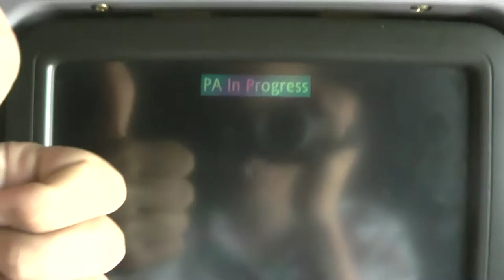Life As a Thing at VidCon 2016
VidCon RULED! As a SECOND TIME creator and volunteer, this is really only a small slice of what I experienced.

Every single person in that convention center made the experience exactly as it happened. Everyone contributed to it. I am full of immense gratitude for people and community and the ability to be the culture of online video in virtual and real spaces. Thank you.

Double Rainbow Song - The Gregory Brothers

Third Time by Jingle Punks - Youtube Library